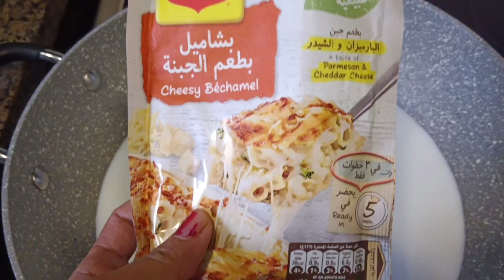TRY TO DO THiS LASAGNA if you are first timer😍😋 EASY TO MAKE super delicious 😋